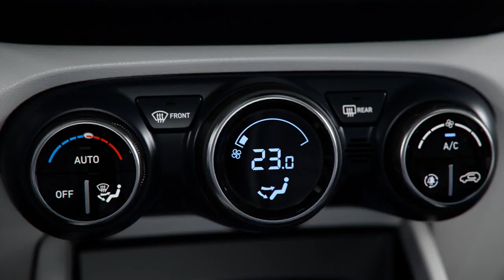Hyundai Venue | SUV | Compact Car | Touchscreen Audio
Get in. Get after it.⁠

Unapologetically small, agile and not fragile, the first-ever Venue shoulders its way to the front of the line. Chiseled angles and fresh style. Tech that’s got people talking and safety that checks all the boxes. Venue brings them all together with city smarts and can-do attitude.

- Rearview Camera with Dynamic Parking Guide
- 8" Audio Display
- Bluetooth with Voice Recognition

Available NOW at Massy Motors (Trinidad). Download your brochure, request a test drive or request a call